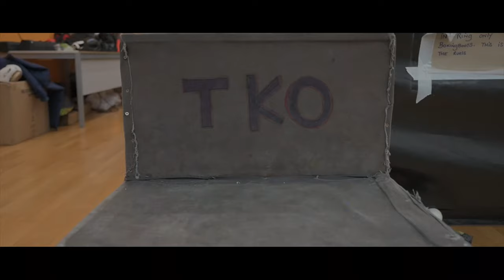The Life of Kaisy Khademi - EPISODE 2 - The Big Giant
Kaisy is 2 days out from his fight with Jemzi Kibazange which took place 12 October 2019 in the London York Hall. In this video Kaisy is cutting weight and is looking very sharp.